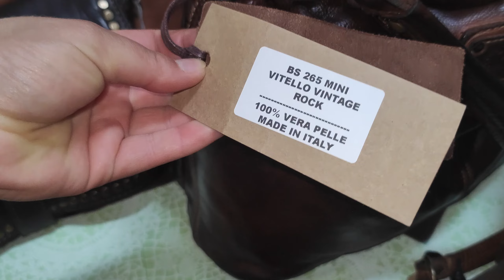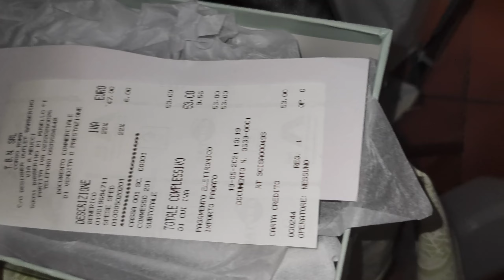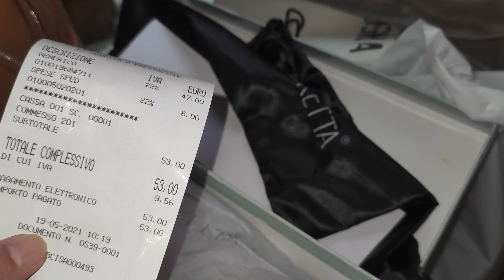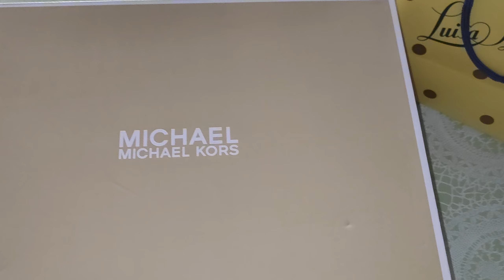РУБРИКА ПОДСМОТРЕЛКИ/ЧТО ПОКУПАЮТ У МЕНЯ МОИ ПОДПИСЧИКИ?НАДЁЖНЫЙ БАЙЕР В ИТАЛИИ !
Всем привет! Меня зовут Ригина. Я родом из Узбекистана из города Ташкента.Приехала в Италию 2010 году и обосновалась в городе Флоренция! Добро пожаловать на мой канал о жизни в Италии.И также в связи с коронавирусом я закрыла мой магазин в центре Флоренции и товар мой я продаю в моём  Инстаграме ⬇️, кожаные аксессуары и бижутерия,а так же у меня много Итальянских и Флорентийских сувениров!А также я занимаюсь продажей, всё,что я показываю в моих видео роликах вы можете купить,заказав через меня! Мои условия!за мою работу я беру 15% от стоимости товара,заказ ниже 100,00💶 я предпочитаю не брать,но если всё же вы хотите потратить меньше 100,00💶 то вам придётся заплатить мои интересы 15,00💶,я всегда говорю моим покупателем,что вам выгоднее заказать товар 5-10кг,так как доставка стоит почти одинаково как и 1кг.За мой товар я проценты не беру!Доставка оплачивается покупателем отдельно и стоимость доставки зависит от страны проживания!По вопросам покупки обращайтесь на мой WhatsApp:+ .Большая просьба звонить только по поводу заказа,так как общаться и дружить можно и на моём Ютюб канале! Спасибо за внимание и понимание! Будет интересно!Всем мира и добра!

Per lo sviluppo del canale